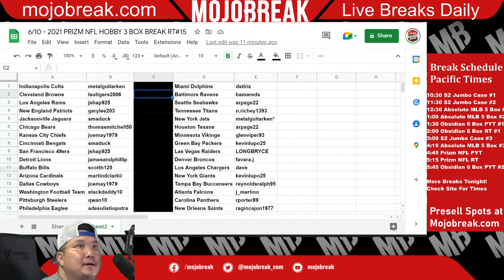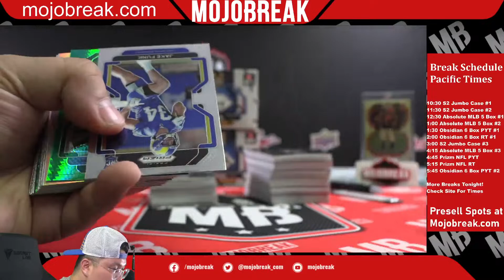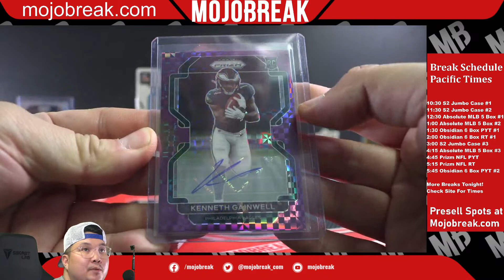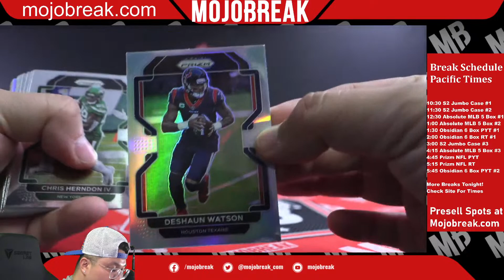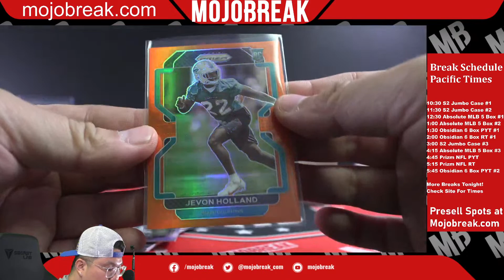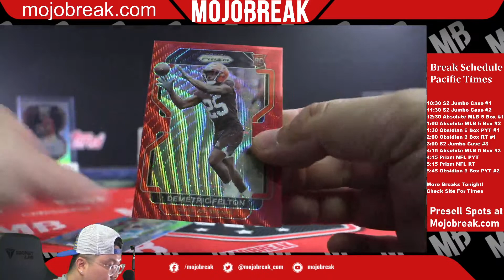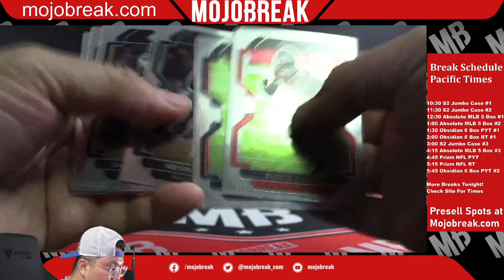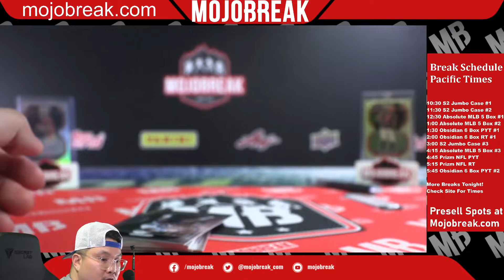Random Team #15 - 2021 Panini Prizm Football Hobby 3 Box Break - 06.10.22